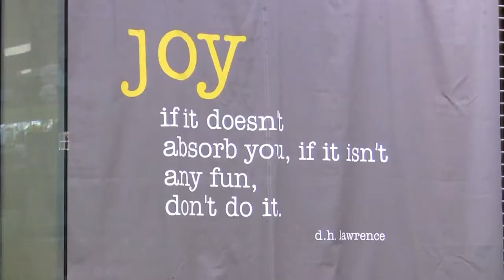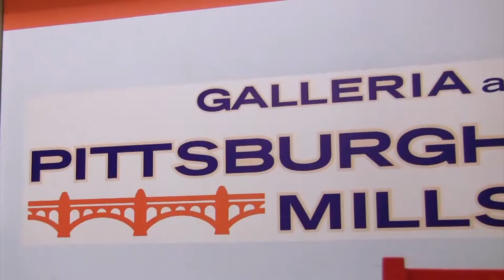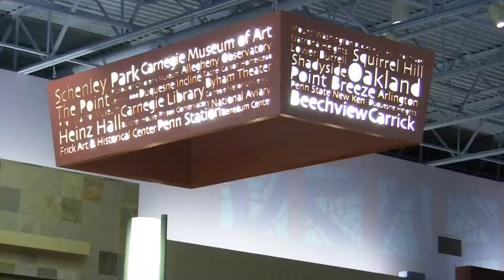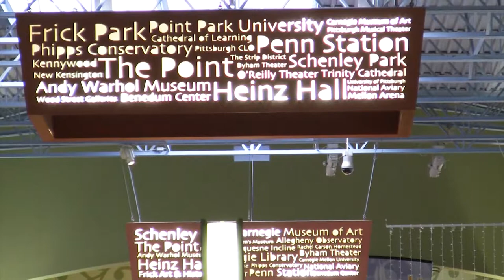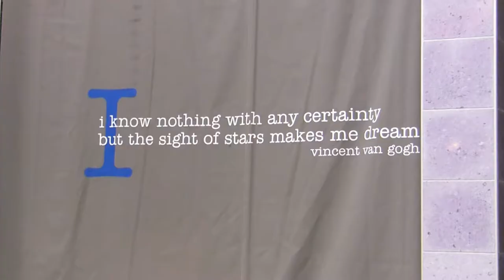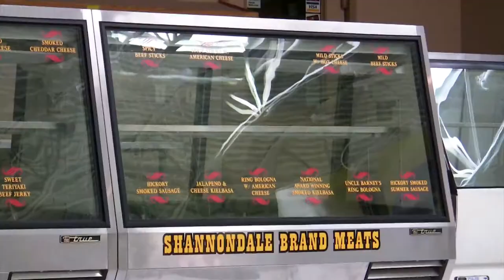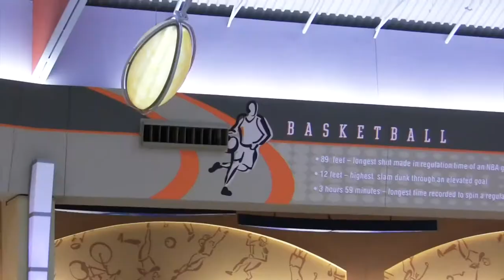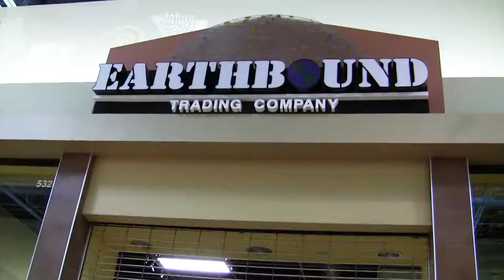Galleria at Pittsburgh Mills 2017 (Dead Mall Tour)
Turn on closed captions for additional information.

Since this video was filmed, numerous remaining stores have closed. They include Journeys, Lids, TILT, Littman Jewelers, RPG Sports, Creamery, Pearle Vision, GNC, and primadonna. Only three food court tenants remain, which is up from two in 2018.

The Galleria at Pittsburgh Mills near Tarentum, Pennsylvania opened in July 2005 to some fanfare and controversy. It was built by the Mills Corporation. It is a one-level mall that is laid out like a racetrack and is nearly a mile to walk.

When the mall opened, it was 90% occupied. Many say the mall was overbuilt and unnecessary in a primarily rural part of southwest Pa. with low-income residents. The mall never really had a concept. It was simply a regular mall with some upscale tenants like Lucky Strike Lanes. Some of the spaces were never occupied and never finished. Many active stores do not have a ceiling. Most of the remaining legitimate retailers packed up and left since 2014. These included Wet Seal, Aeropostale, Body Central, H & M, Finish Line, Dress Barn, Sears Grand, Pac Sun, DEB, Foot Locker, Footaction, and Houlihans.
It is unclear what will happen to the interior portion of the mall. Occupancy is at about 30% when the multi-store combination to form a nursing school (formerly ITT Tech) is excluded.
If you get a chance, take a tour before it's too late! All of the wings are still open.

Hope you enjoyed this piece of history!
Add-ons: The store with the lighted Different Twist Pretzel sign was Dip N Dots Ice Cream when the mall opened
The store at 7:45 was d.e.m.o. (clothing store) around 2006.
Piercing Pagoda was originally located near Finish Line but later moved in front of Foot Locker. When that corridor died, it moved outside Victoria's Secret.

Additional Information:
Explore some of the first tenants from 2005, most of which skedaddled:
Article from 2005, featuring stores like d.e.m.o., H & M, and Wag (a pet store):